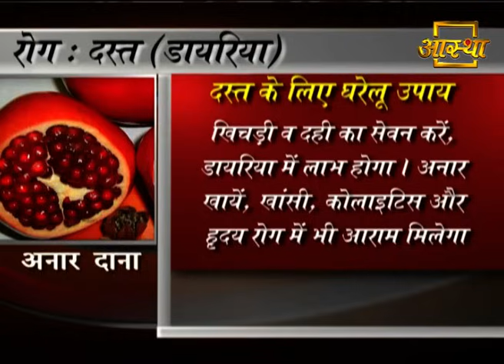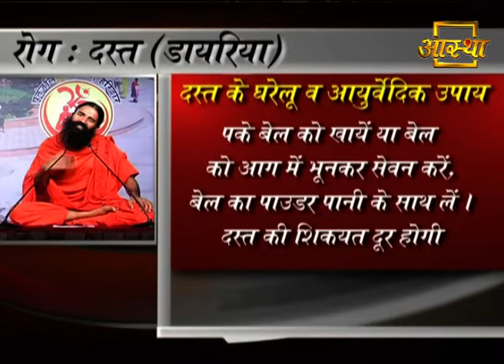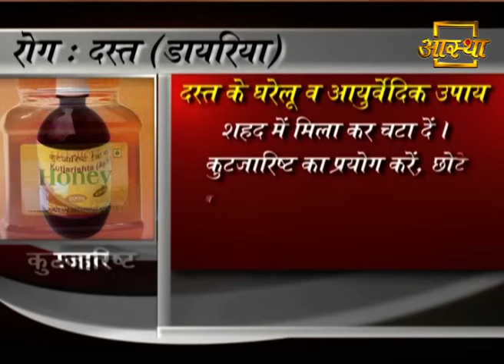दस्त (Diarrhea) को तुरंत बंद करने का रामबाण घरेलू इलाज| Swami Ramdev